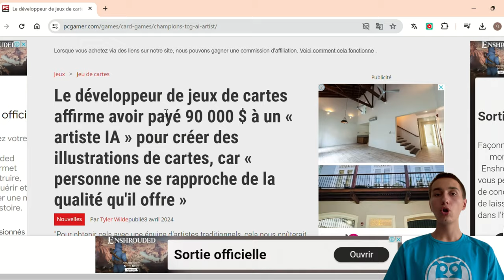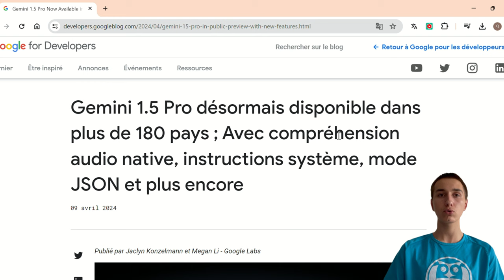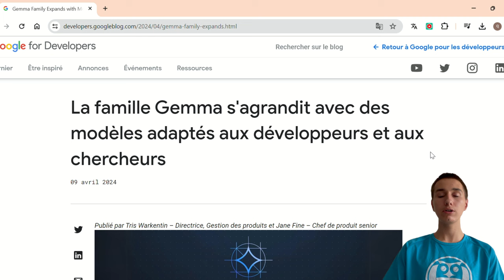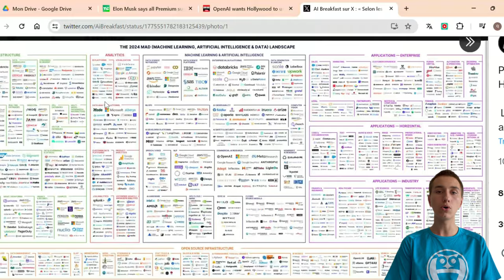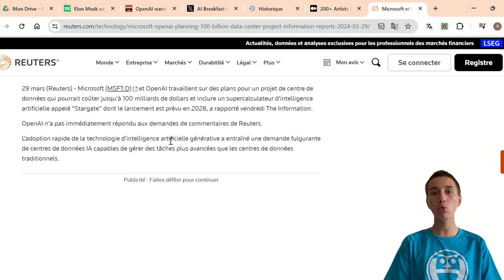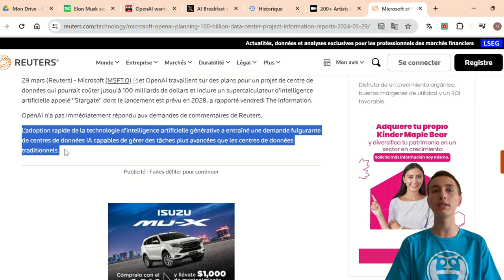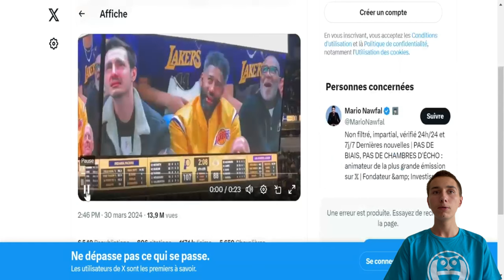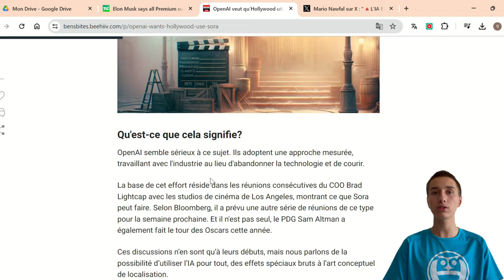Actus IA - La Course IA Devient Folle, GPT-4 Turbo Est Amélioré !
L'IA a encore progressé cette semaine ! L'IA ne s'arrête pas d'évoluer ! Des actualités d'Open AI, de Microsoft et de Google. On analyse tout ça dans cette vidéo.

Chapitres de la vidéo :
00:00 Intro
00:26 Vidéos Virales
02:14 Cartes a 90 000 $
03:22 Gemini 1.5 Pro
04:36 GPT-4 Turbo
05:05 Famille Gemma
05:49 Musique IA
06:48 Entreprises Secteurs IA
07:30 Collaboration Microsoft et Open AI
08:35 Pétition Artiste IA
09:31 Filtres Snapchat IA
10:29 Annonce de Grok
10:57 Sora a Hollywood
11:39 Conclusion